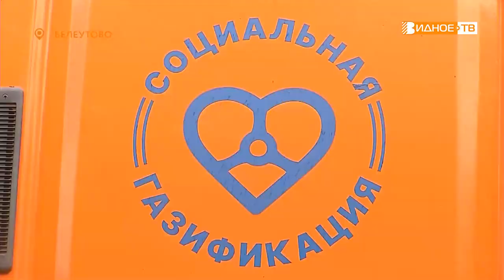СОЦИАЛЬНАЯ ГАЗИФИКАЦИЯ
Активными темпами реализуется программа «Социальной газификации» как во всей Московской области, так и в Ленинском городском округе. Программа создана по поручению Президента Российской Федерации Владимира Путина и действует с 2021 года.